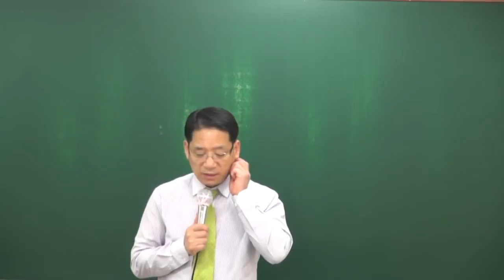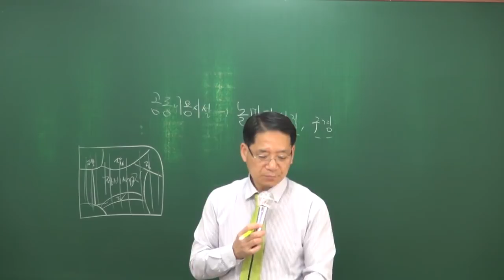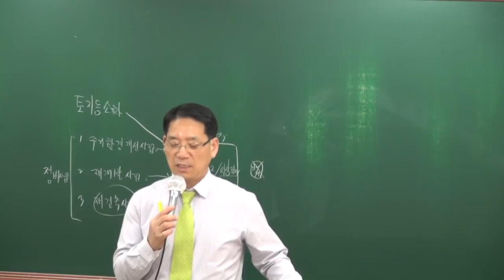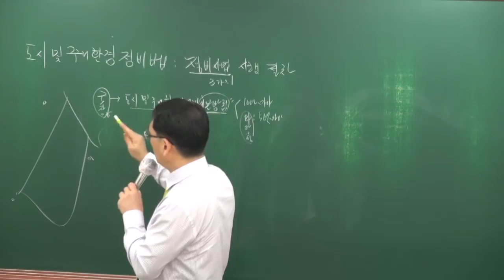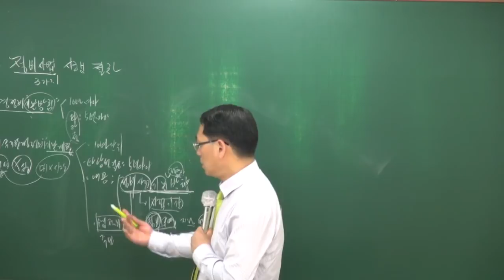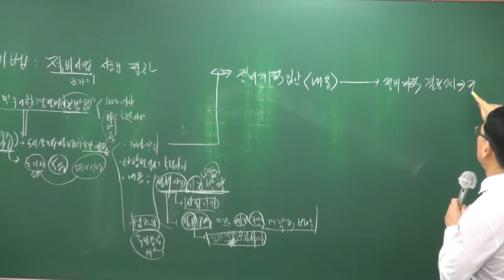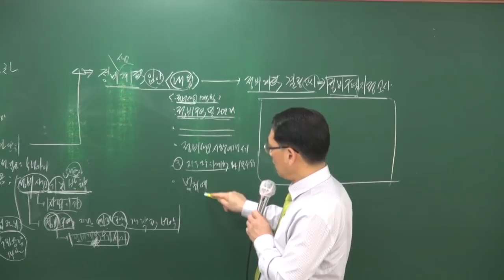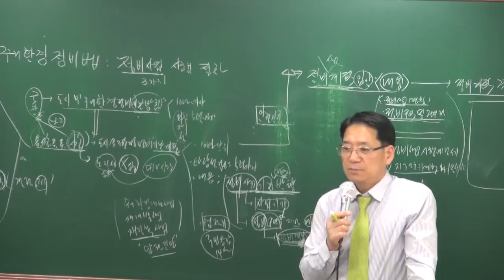[공전무] 2018년 부동산공법 고급이론 4-20